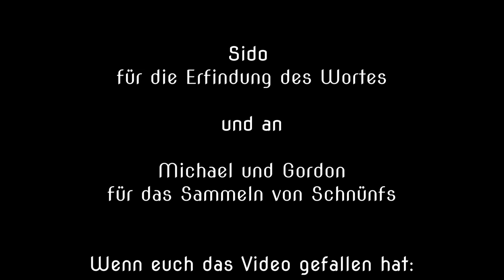Schnünf meets Pool Billard